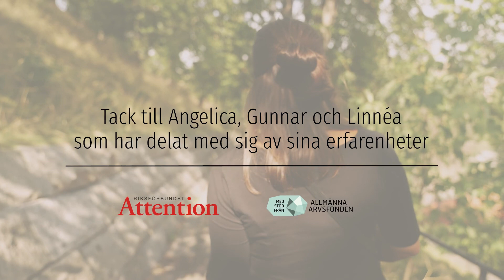Återhämtning - Om att vara familjehem för barn med NPF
I den här filmen får du höra familjehemsföräldrarna Angelica, Gunnar och Linnéa när de berättar om sina erfarenheter kring hur man orkar, återhämtar sig och hur man kan vara snäll mot sig själv när man är familjehem för arn med neuropsykiatriska funktionsnedsättningar (NPF).

Det är vanligt att man har höga förväntningar på sig själv som familjehem och vi hoppas att den här filmen du både kommer sänka kraven och förväntningarna på dig själva som familjehem och på barnen, särskilt om de har NPF.

Man har inte en tydlig måttstock på vad som gäller och alla barn har olika förutsättningar. Med det sagt ska vi alltid göra vårat yttersta, visa kärlek och omtanke och härda ut även när det är svårt, men allt behöver inte alltid vara perfekt och vi behöver vara snällare mot oss själva.

Den här filmen är framtagen av Riksförbundet Attentions projekt Ung dialog som är finansierat av Allmänna Arvsfonden. Du kan läsa mer om projektet: på